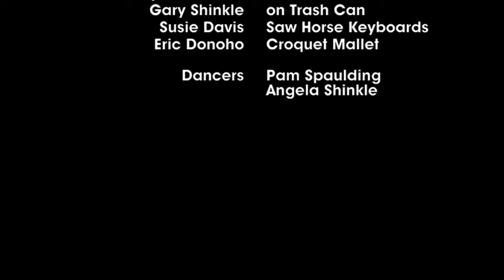July 4th 1985 Garage Band | Back in the USSR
I remember one July 4th in 1985 in Indianapolis. There must have been a full moon out that evening in for these guys to appear playing their favorite greatest hits. The original Garage Band played all day and all night long. This is the 4th of six videos recorded using a 1985 Sony Betamax video camcorder.